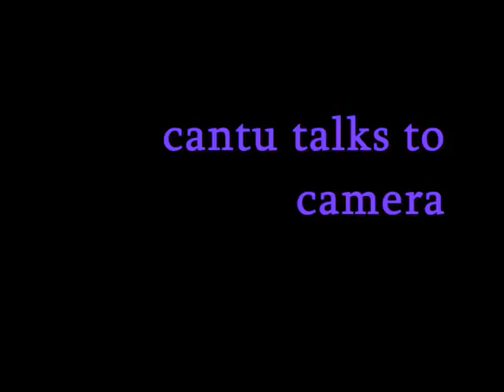Cantu's Highlight Reel 4 2 2009 0002